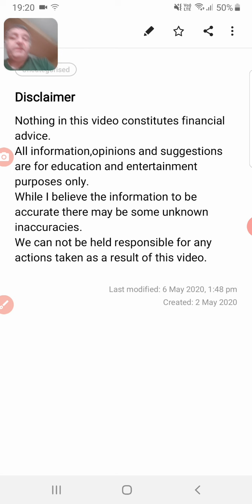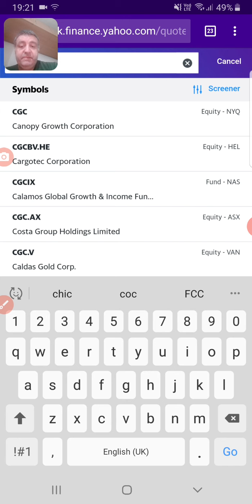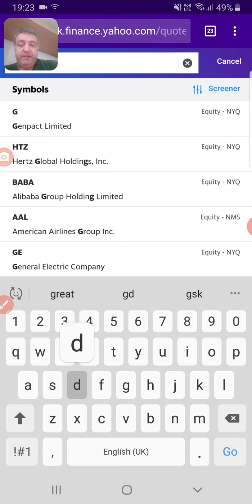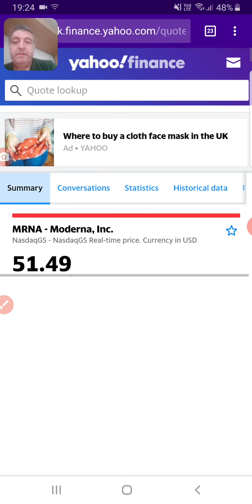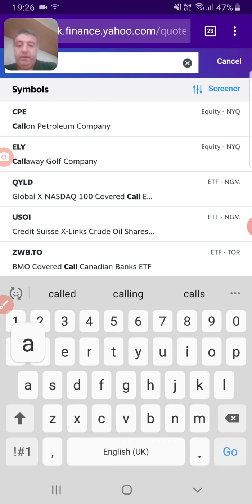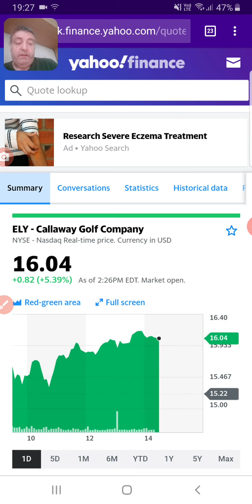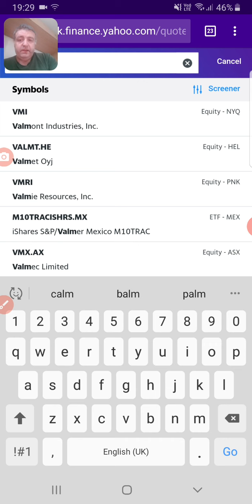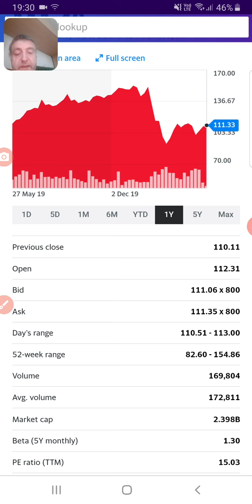Best stock Tips and a look back